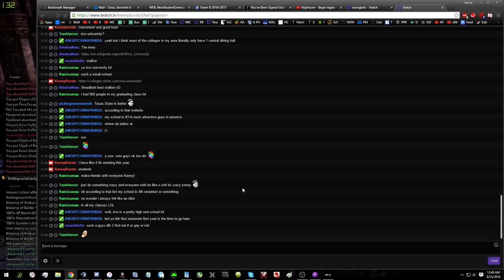Priest Team Que Secrets & Shadows #162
My stream description has tons of great links and info